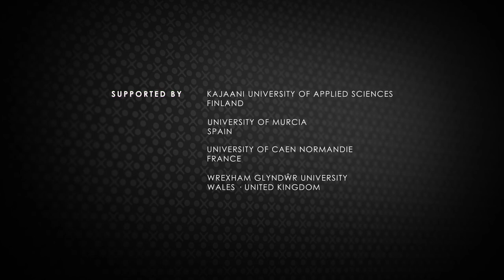Profil du joueur esportif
Il existe de nombreuses motivations différentes pour jouer. Certaines personnes
jouent à des jeux vidéo pour l’histoire, tandis que d’autres y jouent dans un cadre plus
compétitif avec l’objectif de battre l’adversaire.